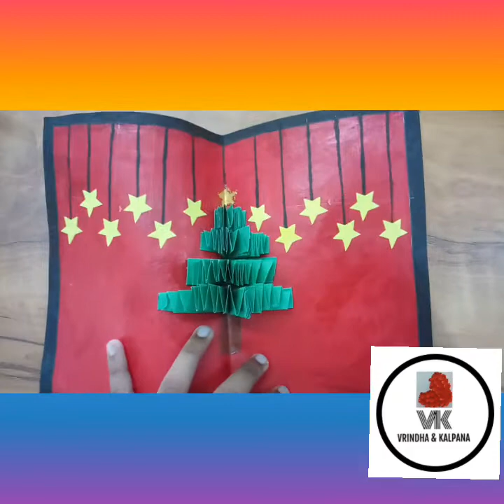Christmas special card 🎅🎅